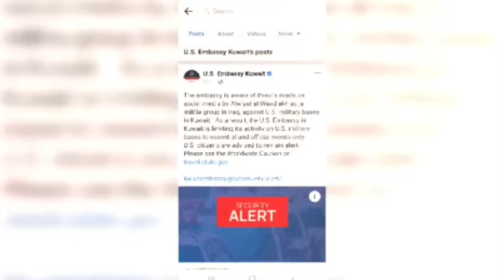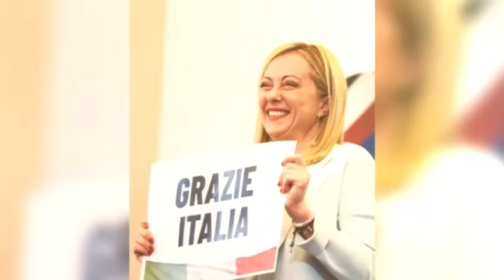ব্রেকিং নিউজ কুয়েত। কুয়েত আমেরিকার দূতাবাসের জরুরি সতর্কতা জারী। আরব দেশে বিশেষ বাহিনীর মোতায়েন?